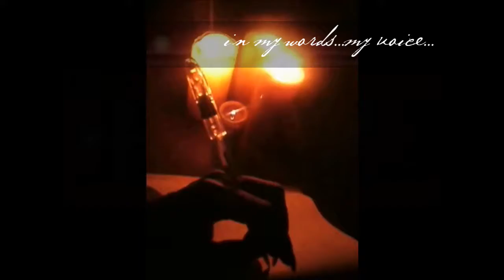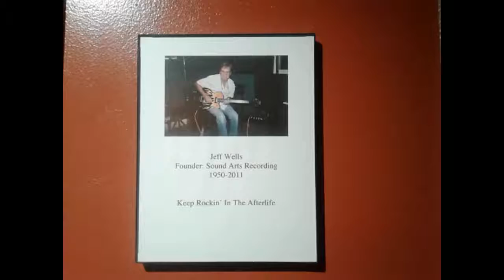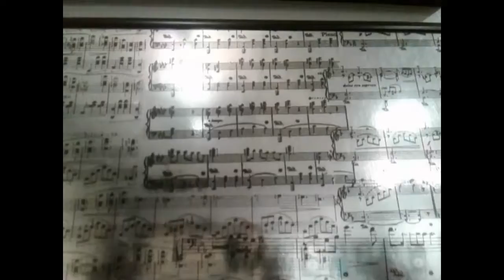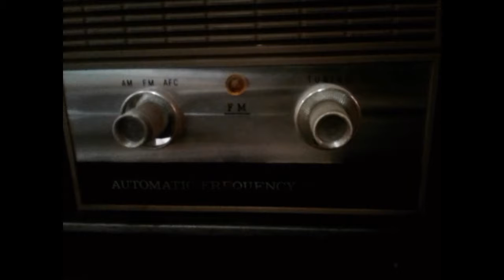2018.3.5 Poetic Book of Moonbeams: Jazz Avacado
The Goddess in Vast Oceans of Inner Tides assists us on this sacred Moonday in which a jazz masterpiece was  created between Tex Allen, John Harvey, , AJ Moyler,  Robert Bacon, and poets Marie Brown, Rain, CHris Wise, and yours truly, iiiYansa J. Muse.